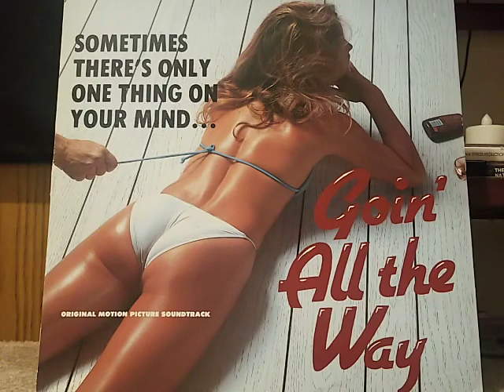Goin' All The Way' Kerry Chater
Words & Music by- Richard Hieronymus & Roger Stone
Published by- Mumbles Music (ASCAP) & Roger Stone Music (ASCAP)
PERFORMED BY-  KERRY CHATER
Supporting Vocal- Monica Page
From the Soundtrack to Goin' All The Way (1981)